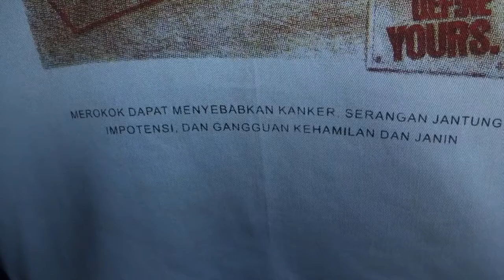Dans le bus pour Bali / Indonesie